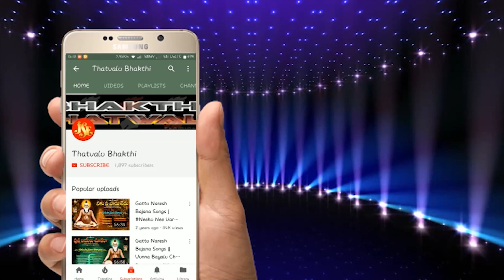Anjaneyulu Indhuvaasi Thathvalu | Namithinayya Namithi | Jayasindoor Thatvalu | Anjaneyulu Induvaasi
Song Name: Namithinayya Namithi
Singer: T.Anjaneyulu Indhuvaasi
Lyrics: Y.P. Nagaraj
Dolak: T.Anjaneyulu Indhuvaasi
Album No: JSE-1844
Recording Studio: D.J.Hanumanthu
Similar Searches:
Bhakti Tatvalu
Jayasindoor Bhakti Tatvalu
Thatvalu Bhakti
Bhajana Patalu Telugu
Bhakti Thatvalu
Jayasindoor Telugu
Jayasindoor Telugu Thatvalu Songs
Telugu Songs
Jayasindoor Padagalu
Jayasindoor Songs
Thatvalu Songs
Telugu Thatvalu Songs
Telugu Bhajana Songs
Latest Thatvalu
Best Telugu Thatvalu
New Telugu Thatvalu
Telugu Tatvalu
Telugu Bhakti Thatvalu
Jayasindoor Telugu Bhakti Thatvalu
Jayasindoor Thatvalu
Guru Thatvalu
Anjaneyulu Indhuvaasi Songs
Anjaneyulu Indhuvaasi Bhakti Songs
Anjaneyulu Indhuvaasi Thatvalu
Anjaneyulu Indhuvaasi Bhajana Thatvalu
Anjaneyulu Indhuvaasi Bhakti Thatvalu
Anjaneyulu Indhuvaasi Thatvalu Songs
Anjaneyulu Indhuvaasi Telugu Songs
Anjaneyulu Indhuvaasi Bhakti Thatvalu Songs
Anjaneyulu Indhuvaasi Telugu Thatvalu
Anjaneyulu Indhuvaasi Telugu Bhajana Thatvalu
Anjaneyulu Indhuvaasi Telugu Tatva Padagalu
Anjaneyulu Indhuvaasi Telugu Thatvalu Songs
Anjaneyulu Indhuvaasi Bhajanalu
Paramaguruni Pancha Jeramama
Anjaneyulu Indhuvaasi Song
Vimalananda Venkatadasaryulu
Vimalananda Venkatadasaryulu Song
C.Anjaneyulu
C.Anjaneyulu Songs
Vimalananda Venkatadasaryulu Songs
C.Anjaneyulu Songs
Vimalananda Venkatadasaryulu Thatvalu
C.Anjaneyulu Thatvalu
Namithinayya Namithi Song
Nagaraj Songs
Anjaneyulu Indhuvaasi Songs